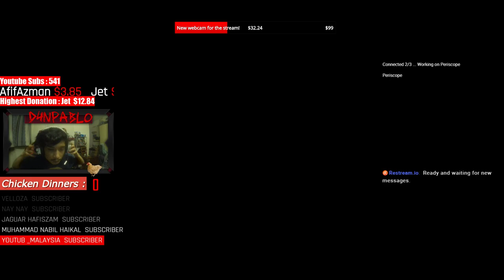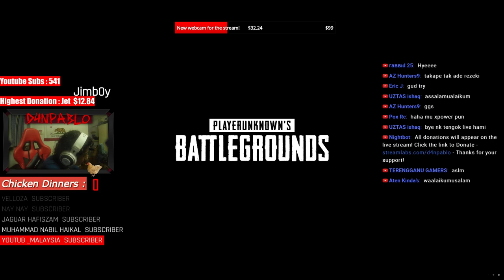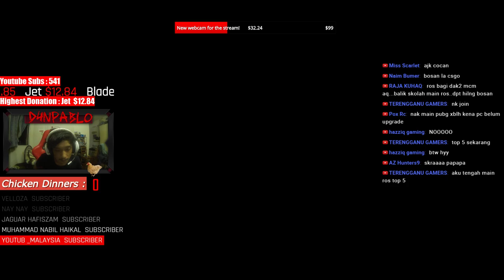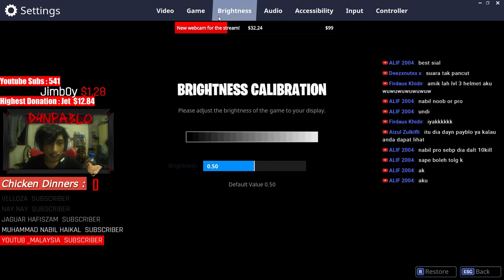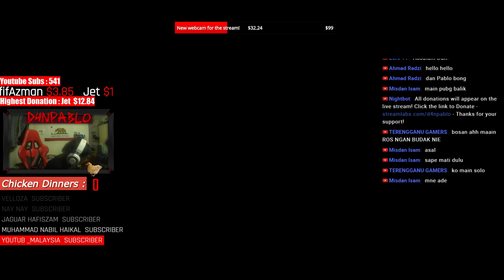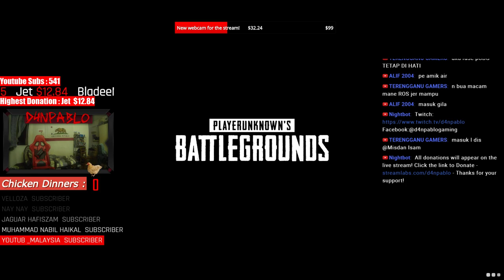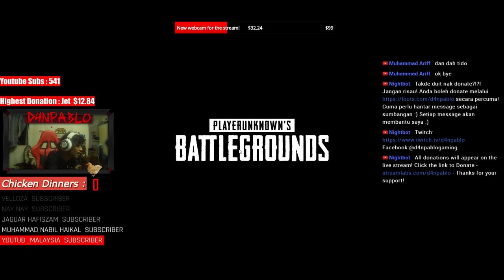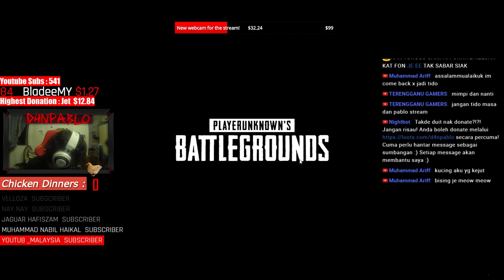PUBG MALAYSIA : Mencari Bapak Ayam?!?! (SquadFPP SEA)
Does not have enough money to donate? to send me a tip :D

Commands:
💥 !ayam
💥 !dpi
💥 !pubgstats

🕹PC Specs🕹
✪CPU : INTEL CORE i5-7400 @ 3.0GHZ
✪MOBO : ASUS H110M-D
✪RAM : KINGSTON 8GB DDR4 @ 2133MHZ
✪GPU :COLORFUL iGame GTX1070 8GB DDR5
✪SSD : PNY CS1311 120GB
✪PSU : Segotep GP700G 600w
✪CPU COOLING : BARROW Custom Cooling System
✪CHASIS : SEGOTEP SG-K6
✪MONITOR : AOC E2180SW 21" 60Hz
✪OS : MICROSOFT WINDOWS 10 Pro 64bit
✪KEYBOARD : 2014 RAZER BlackWidow Tournament Edition
✪MOUSE : STEELSERIES Rival 300
✪HEADSET : RAZER Kraken Pro V2
✪MOUSEPAD : GAMDIAS Nyx Speed
✪RESOLUTION : 1920x1080
✪DPI : 700

⌚️StreamSchedule⌚️
          Everyday
10:30 p.m - 4:00 a.m